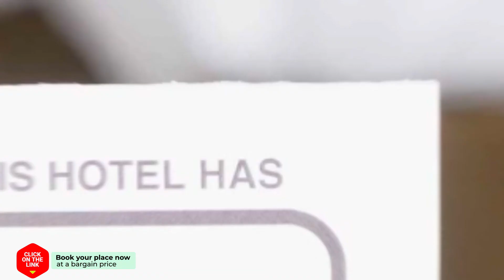Nata Terrace hotel review | Hotels in Udon Thani | Thailand Hotels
Nata Terrace hotel video review. Hotels in Udon Thani, asian 3 stars hotels.